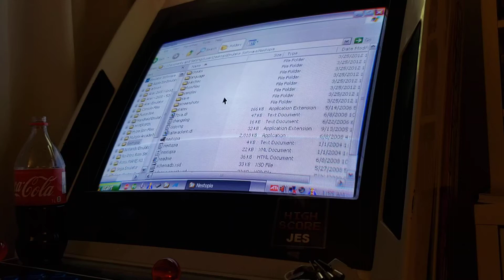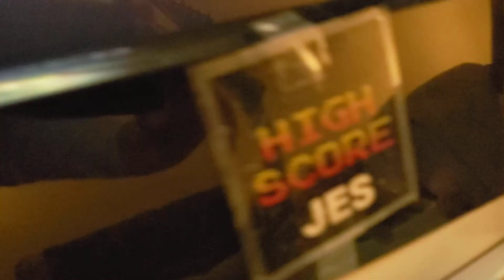Pac-Land [NES Emulated]